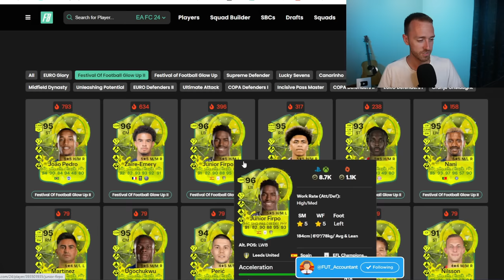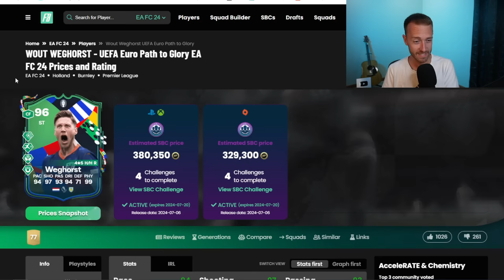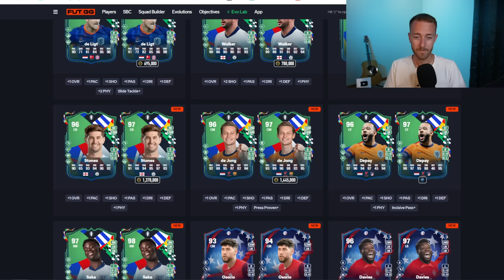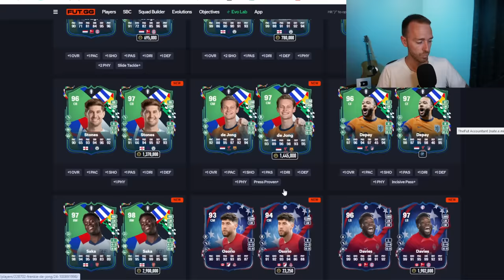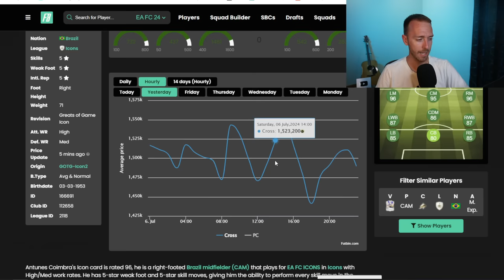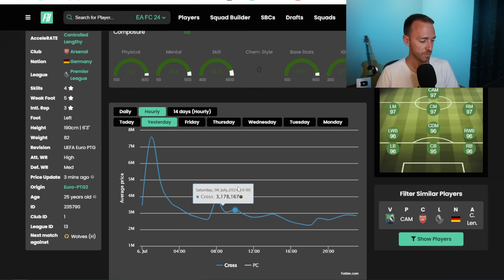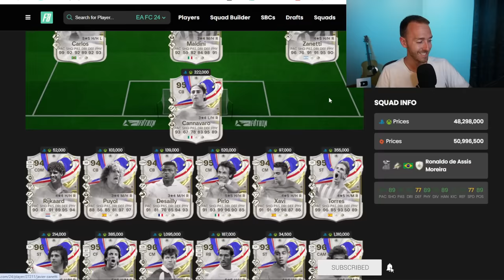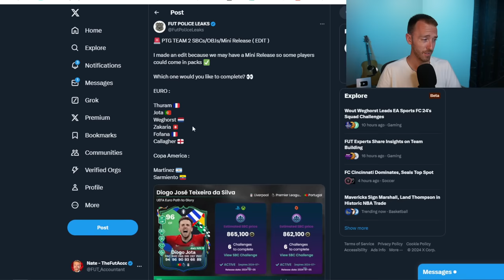If ONLY This SBC Was Better…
THIS SBC means packs on FC 24 just aren't hitting the same, and today we talk about WHY.